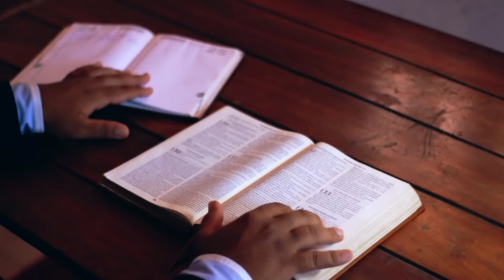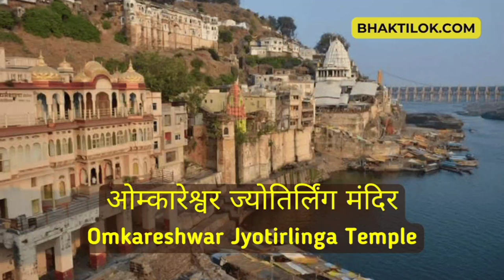महाकालेश्वर के खौफनाक रहस्य जिसे सुन.....(Unbelievable secrets of mahakaleshwar)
Mahakaleshwar's Secrets & Mysteries REVEALED!
Welcome to a journey through time and faith, as we explore the awe-inspiring Mahakaleshwar Temple in Ujjain, India. This video is not just about a place; it's about the stories, the devotion, and the mysteries that make Mahakaleshwar a beacon of spirituality.

Join us as we uncover the deep-rooted legends of Mahakaleshwar, one of the twelve sacred Jyotirlingas of Lord Shiva. Feel the pulse of history as we walk through the ancient halls and witness the timeless rituals, including the mesmerizing Bhasma Aarti, a spectacle that leaves every devotee in awe.

But there's more than meets the eye. We'll delve into the lesser-known secrets and the mystical energy that believers say you can almost feel in the air. From the temple's unique architectural marvels to the spiritual significance that draws millions, this video is a heartfelt tribute to Mahakaleshwar's enduring legacy.

Experience the blend of devotion and mystery that makes this temple a truly divine destination. Whether you're a devout follower or someone curious about India's rich spiritual heritage, this video offers a soulful glimpse into what makes Mahakaleshwar so special.

We invite you to be a part of this spiritual voyage.